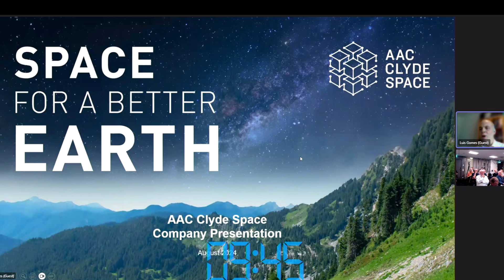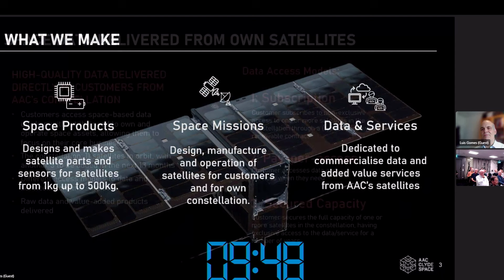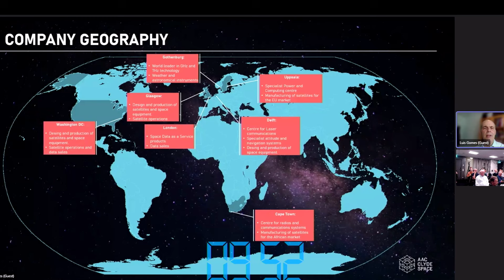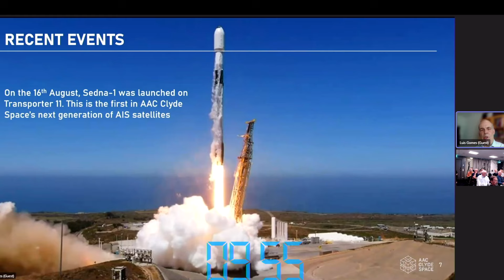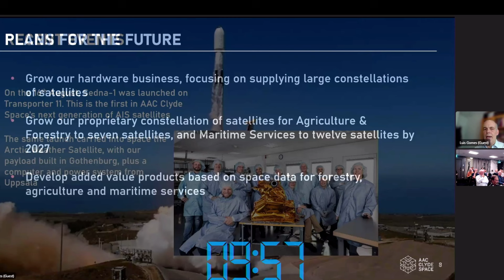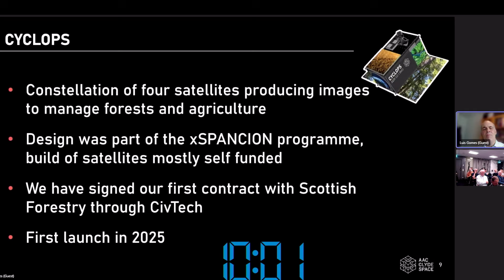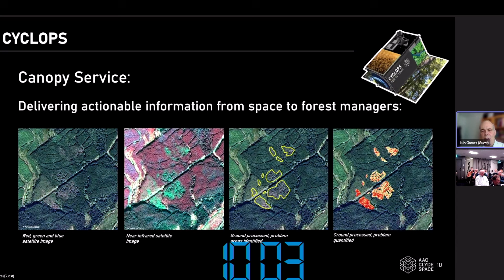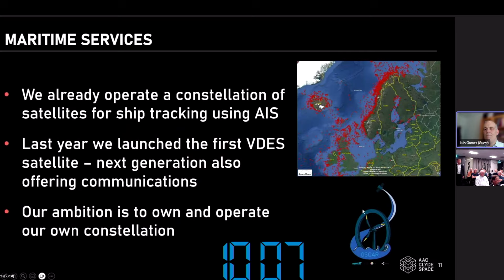AAC Clyde Space@ProHearings 240823